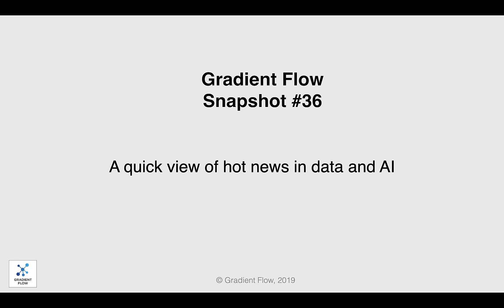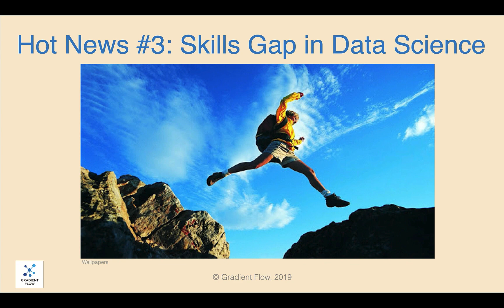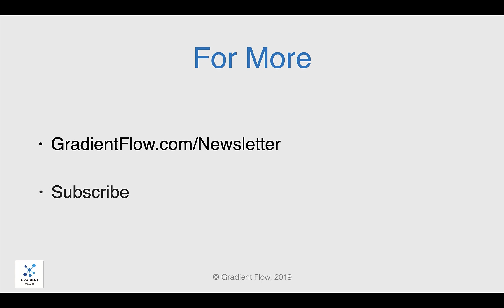Gradient Flow Snapshot #36: Technology in Banking; Skills Gap in Data Science; RL jobs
- what technologies are most important to large banks
- which sectors are using reinforcement learning
- skills gap in data science